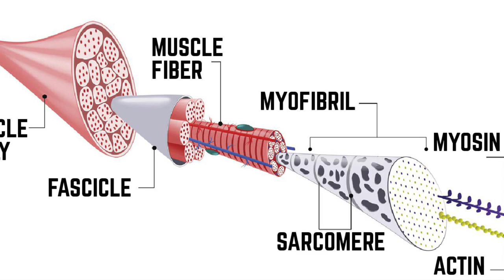PREPARING FOR THE GAA RETURN!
GAA and Rugby League are back aswell  as the gym. Want to thrive the pitch? Try some of these exercises!